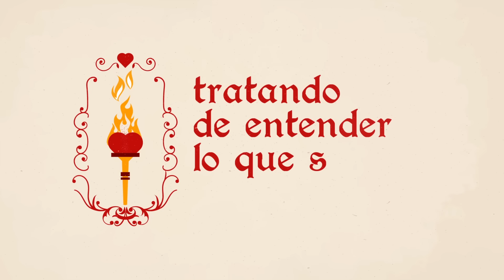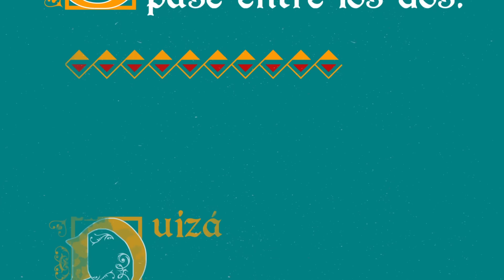SIMONA | YO NO SOY ESA JULIETA (KARAOKE OFICIAL)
Encontrate con Simona, Romeo, Dante y todos sus amigos!!

Todas las canciones para escuchar y cantar. Seguinos y disfrutá junto a toda la MÚSICA DE SIMONA

Canal oficial de la música de la novela "Simona"  de canal Trece protagonizada por Ángela Torres y Gastón Soffritti.